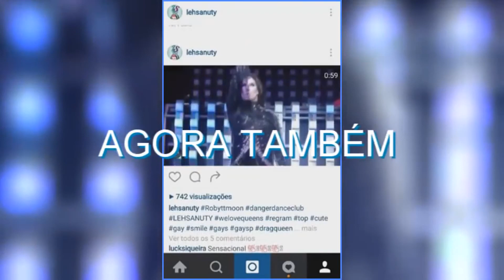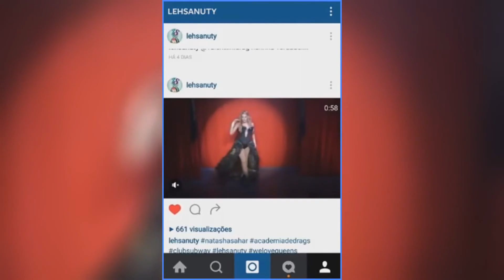SILVETTY MONTILLA | DANGER DANCE CLUB (12-02-17) FULL HD - BY LEH SANUTY